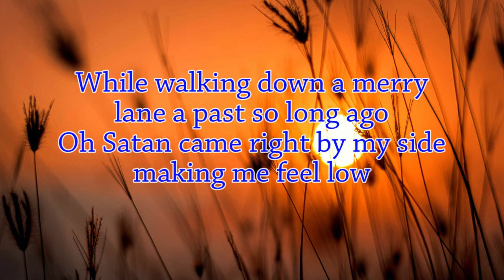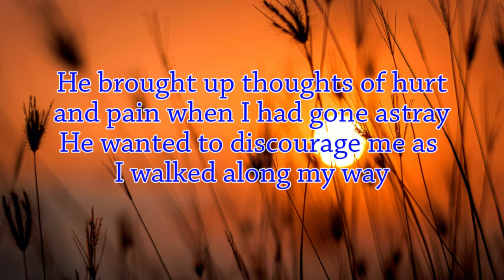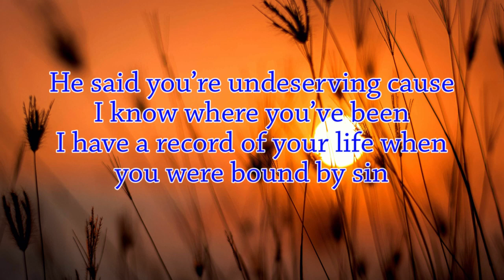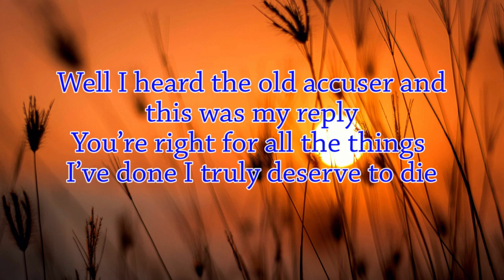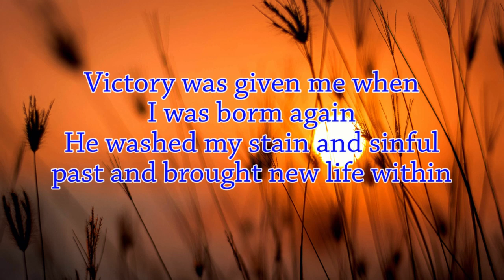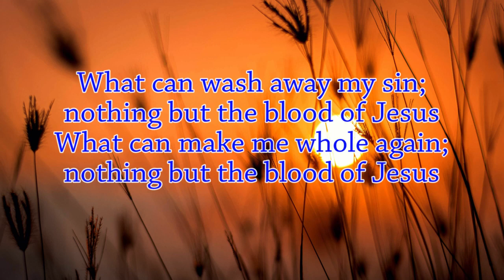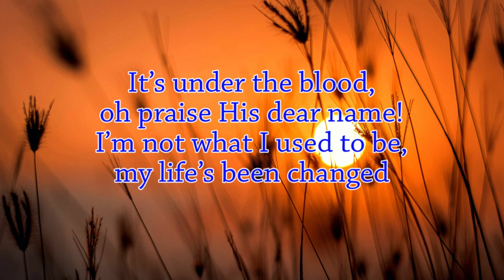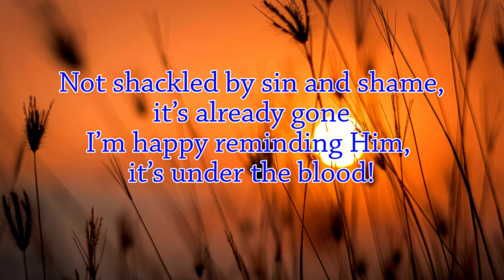It's Under The Blood //Lyrics//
Much more then, being now justified by his blood, we shall be saved from wrath through him.  Romans 5:9  KJV

The music is not mine, credit to the right owner.
Enjoy the music. God Bless!

It's Under the Blood

While walking down a merry lane the past so long ago
Oh Satan came right by my side making me feel low
he brought up thoughts of hurt and pain when I had gone astray
he wanted to discourage me as I walked along my way
he said you're undeserving cause I know where you've been
I have a record of your life when you were bound by sin
I know your darkest secrets that you would never tell
what makes you think you don't deserve a place with me in Hell?
Well I heard the old accuser and this was my reply
you're right for all the things I've done I truly deserve to die
my righteousness is filthy rags my goodness is unclean
there's only one thing I can say to what you've said to me

CHORUS
It's under the blood, oh praise His dear name!
I'm not what I used to be, my life's been changed.
Not shackled by sin and shame, it's already gone.
I'm happy reminding Him, it's under the blood!

Victory was given me when I was born again
He washed my stain and sinful past and brought new life within
no longer do I bear the mark that sin had brought my way
with happiness and peace of mind praise God I now can say

What can wash away my sin; nothing but the blood of Jesus
What can make me whole again; nothing but the blood of Jesus